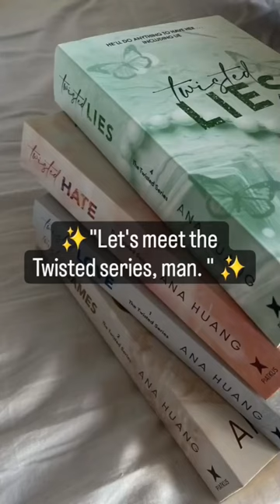[Twisted series] by Ana Huang ♡.